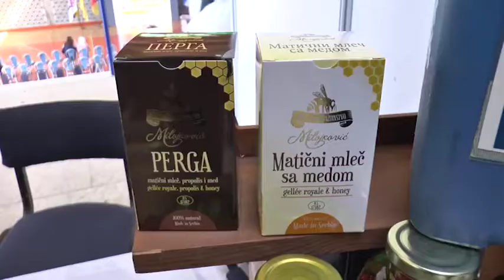Novi pogon za otkup i plasman meda u Raci 26 09 2019